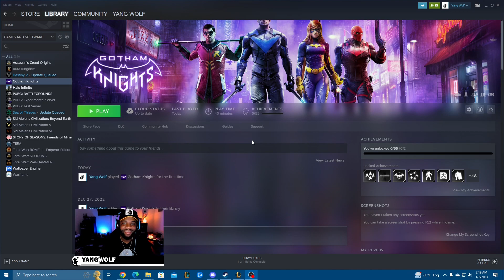WE DON'T NEED BATMAN - Gotham Knights Ep 1 | Yang Wolf - Just OK Gaming